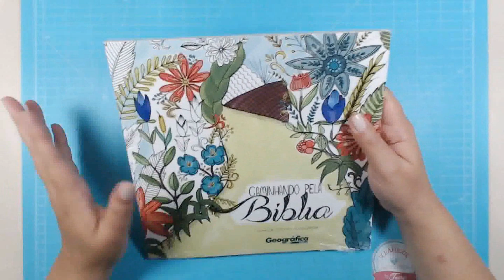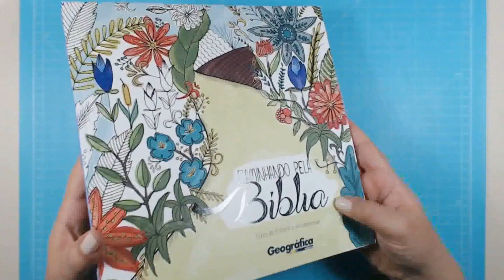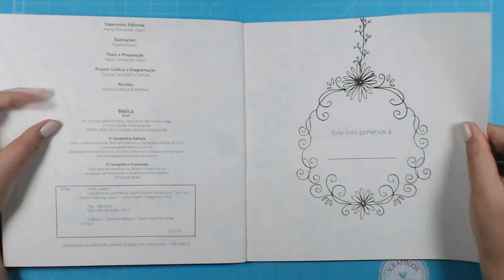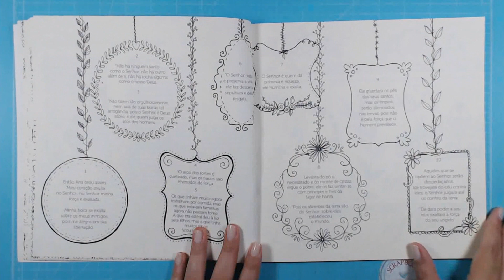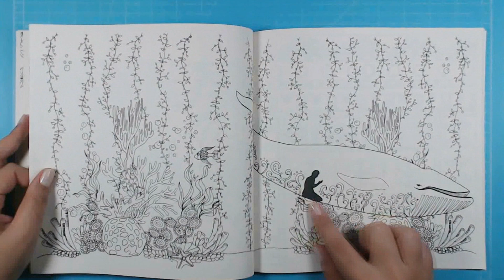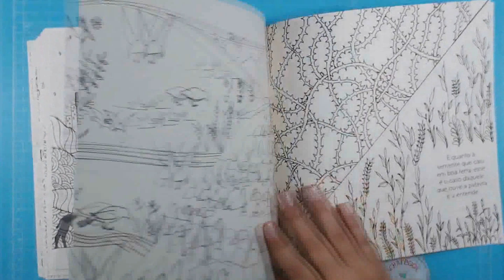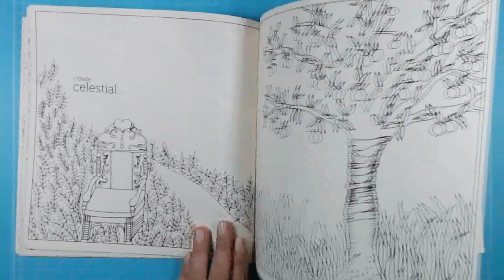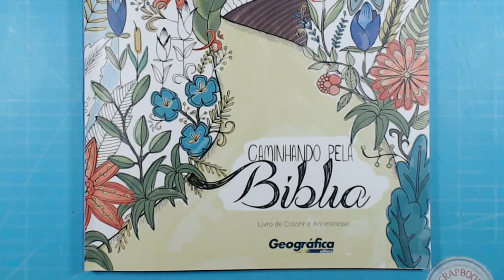CAMINHANDO PELA BÍBLIA- LIVRO COLORIR Geográfica editora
Quer fazer um curso  ONLINE de Bible Journaling para iniciante?
vem perder o medo e adorar com arte você também

Caminhando pela Bíblia
livro de colorir inspirado em passagens da Bíblia